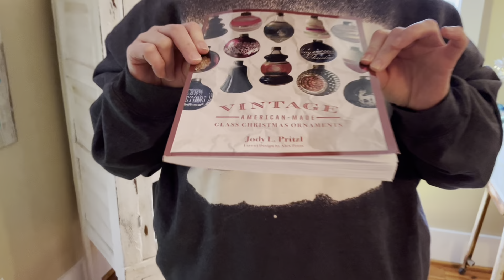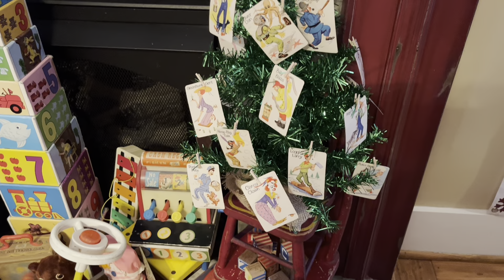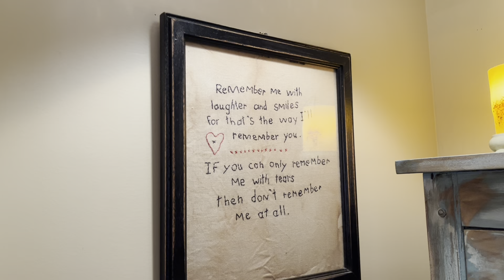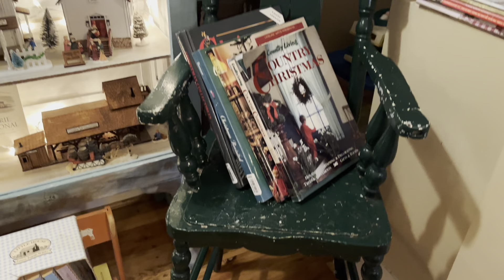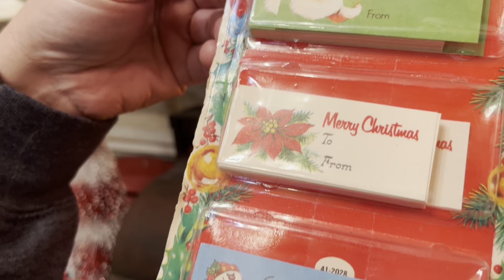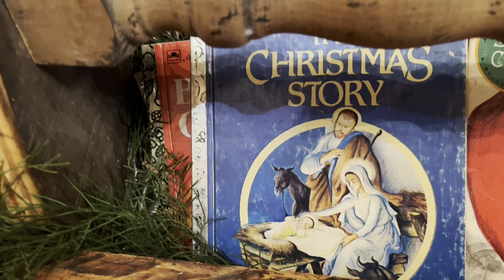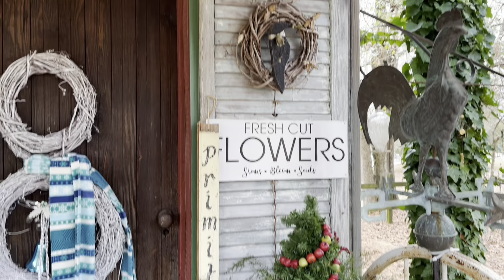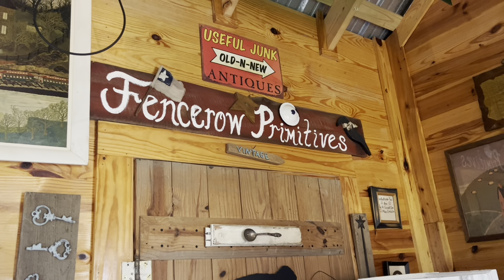Angie Barnett’s Christmas Home Tour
Hey friends! Join me in touring Angie Barnett’s beautiful Christmas home. When I tell you that I was literally mystified by her home, I’m not exaggerating. I could have spent hours looking at her beautiful collection. She has a true gift, and is one of the kindest, most humble women I’ve ever known. Her love for Christ and our small town is so evident, and I am truly honored that she welcomed us in. As always, be blessed and happy junkin!